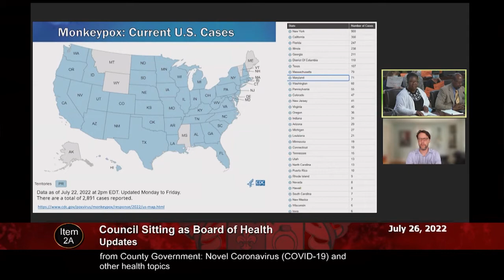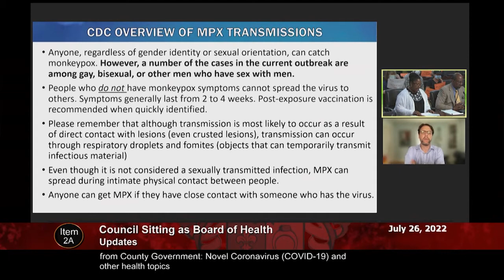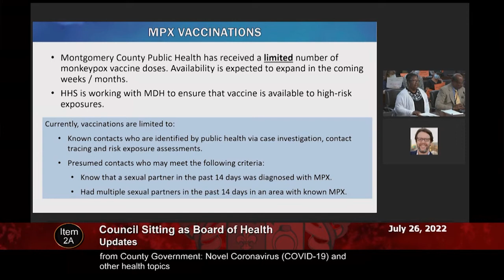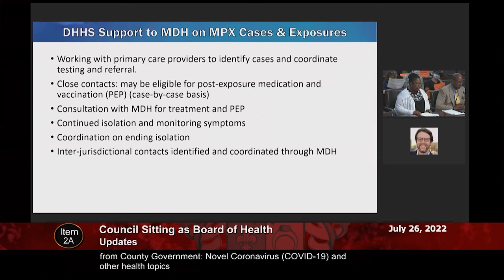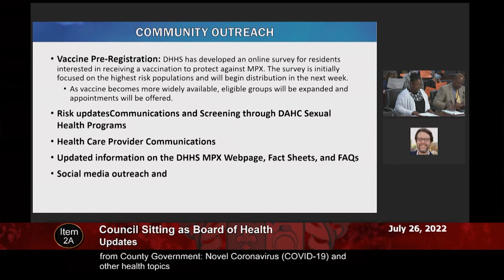A Brief Overview of What Montgomery County is Doing to Address Monkeypox (MPX)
A Brief Overview of What Montgomery County is Doing to Address Monkeypox (MPX) by Kimberly Townsend, Senior Administrator for Communicable Diseases and Epidemiology with the Montgomery County Department of Health and Human Services